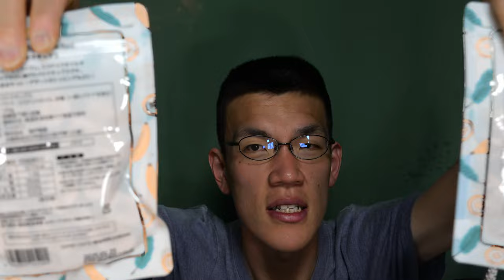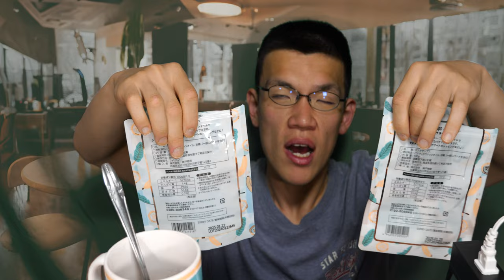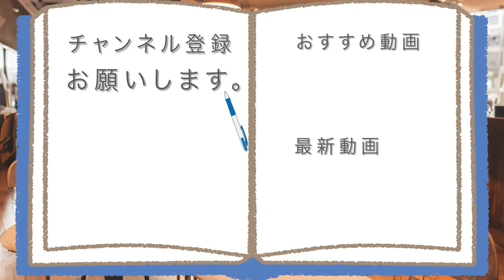【今日食べるバナナチップは当たり?ハズレ?】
【業務スーパーは当たり外れが…】
業務スーパーのバナナチップスは、
当たり外れが激しいイメージですが、
今日は果たしてどうだと思いますか?

アマゾンほしい物リスト↓